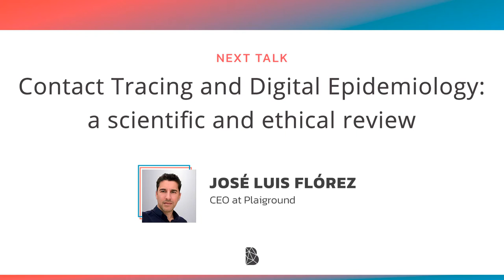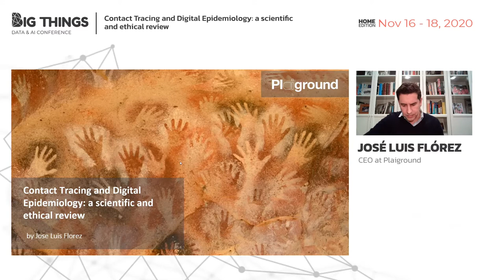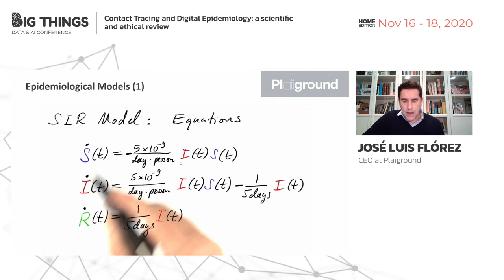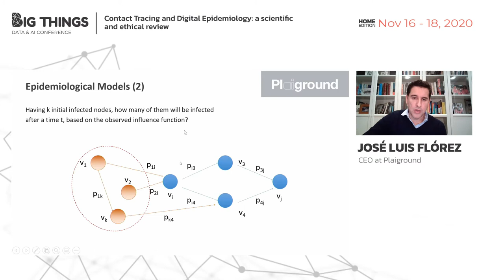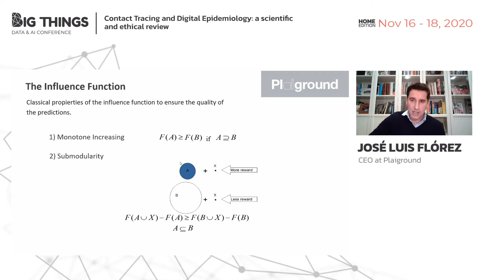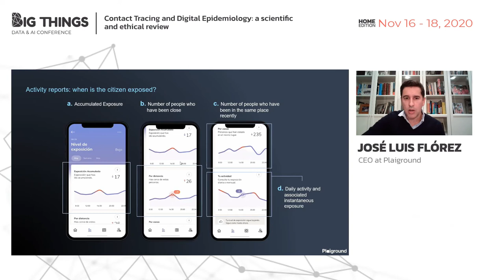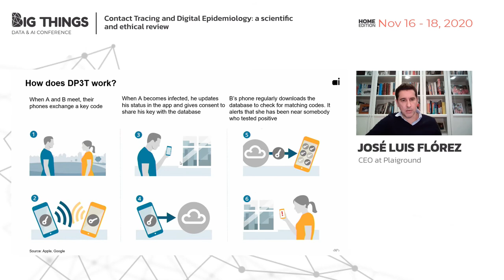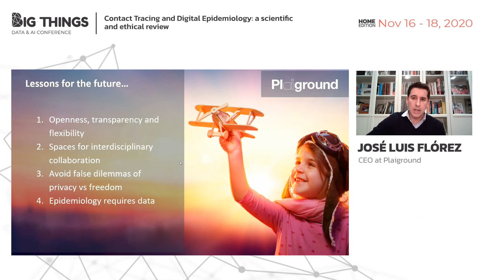Contact Tracing and Digital Epidemiology: a scientific and ethical review by José Luis Flórez.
Over the past several months, Plaiground, Minsait’s new AI company, has led the design of different alternatives to use geo-positioning and contact tracing technology to prevent the chains of transmission of COVID19. The best known of these initiatives has been the development of this Contact Tracing app. On these speech we will describe the ethical dilemmas between privacy and security, the areas of improvement and the lessons learned for the future.
Session presented at Big Things Conference 2020 by JOSÉ LUIS FLÓREZ
CEO at Plaiground
16th November 2020
Home Edition